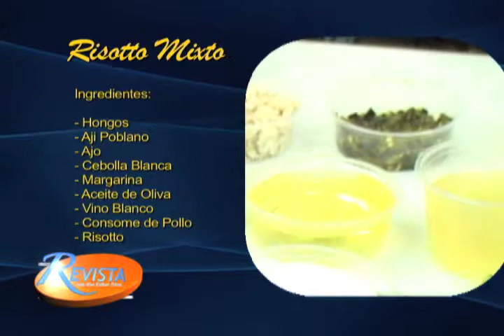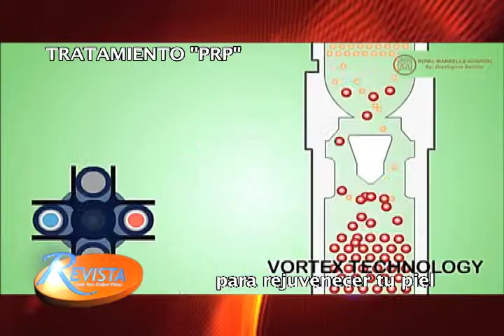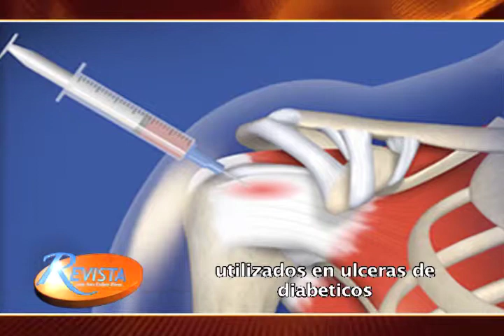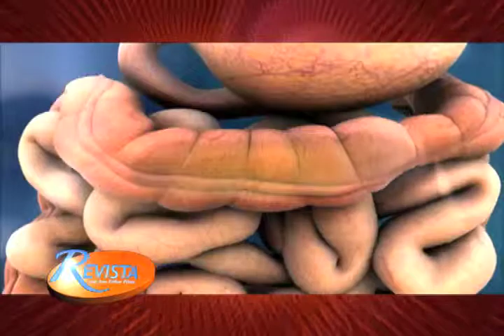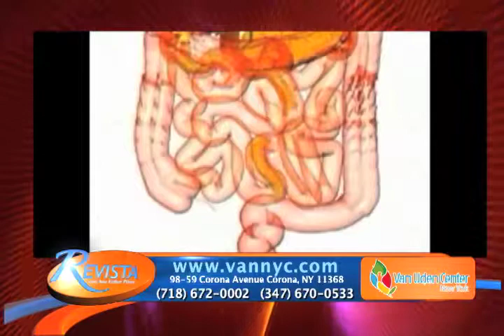TV Show Revista Telemundo NY. Abril 14/2013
REVISTA, with Ana Esther Perez Telemundo NY Sunday April 14, 2013
Dr. Shahine talked about the importance  for people of looking good for personal and
Dr. Pizarro presented the PRP treatment defined by some like "The Fountain  of Youth" he explained how this therapy that used to be just for  dentists and orthopedics...helps to restore the youth of the entire body!
American Skin Care presented the latest skin care treatments: Skin Tightening, Fotoacial, Dermabrasion and Ematrix! This topics and more...